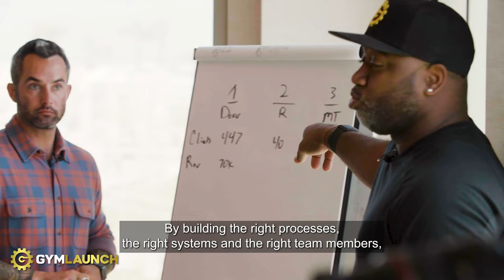Gym Owners We Invite You To The First Annual GymCon Event!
The announcement you’ve been waiting for - the First Annual GymCon is COMING! We are hosting The Fitness Business Conference for Everyone, May 4 - 6, 2023, in Orlando, Florida!

Discover how Fitness Professionals across the world are building extremely successful businesses (fast!) with our detailed strategies and systems. This event also grants you the opportunity to gain valuable insights from guest speakers like Leila & Alex Hormozi, Alex Rodriguez, Maggie & Cale Owen, and more!

We're Offering Early Bird Discounts For a Limited Amount Of Time!
Reserve your spot - space is limited.